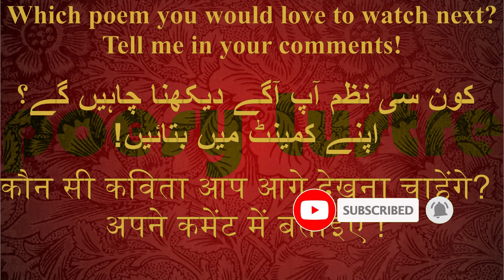Lockdown funny poetry | Corona funny poetry | Urdu poetry | Hindi Poetry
A poem in hindi/urdu explaining the issue in lockdown situation. This is almost worldwide lockdown due to corona virus spread. What food problems people are facing in this corona lockdown situation. This poem in hindi/urdu explains in a funny way. It is a funny poem on lockdown and corona virus pandemic.This poem explains the effect of current situation on people's daily life in Lucknow India.

Tundey kababi, Idrees biryani, Raheem nahari, Mubeen, tangdi kabab, kakori kabab, kabab paratha, korma, chicken tikka, malai tikka, sheermaal, kulcha nahari